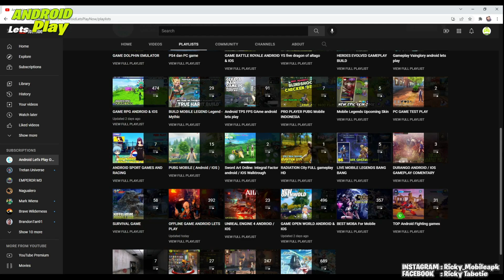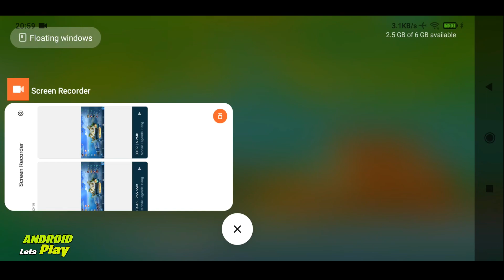Sankai another world gameplay android ios openworld rpg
A magnificent adventure RPG [Sankai], let's create your own Takeno type! Enjoy the ancient world, enjoy the epic story, and come into contact with the mighty creatures you haven't seen yet!
Cross the mountains and cross the sea! To create your own adventure fantasy. Let's start!